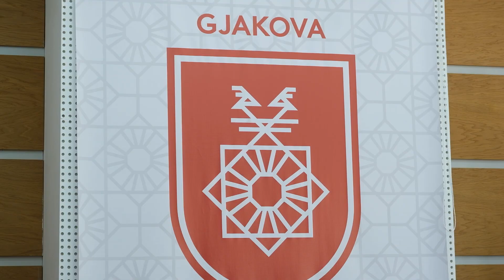Mbahet dëgjim publik për Projektligjin për KPM